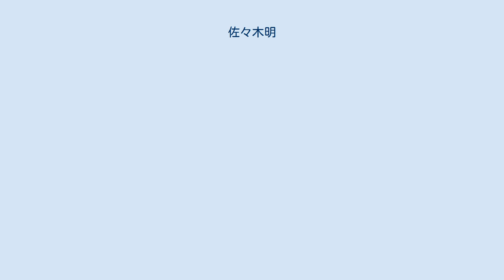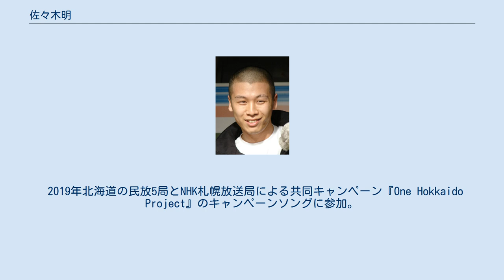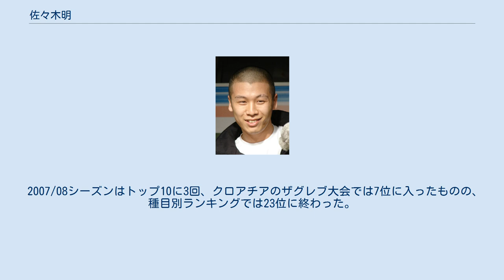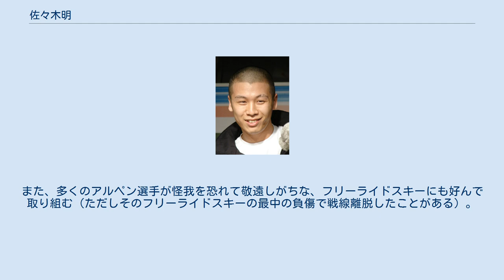佐々木明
佐々木明 佐々木 明（ささき あきら、1981年9月26日 - ）は、北海道大野町（現：北海道北斗市）出身のプロスキーヤー、実業家。
 北海道の北照高校から日本体育大学体育学部体育学科出身。
 日体大2年次にソルトレークシティーオリンピックに初出場、のちトリノ五輪・バンクーバー五輪・ソチ五輪と4大会連続日本代表。
 アルペンスキー・ワールドカップで日本人最多の3回表彰台に立った（2019年1月現在）。
 実業家としては、ゴーグル・アパレルブランドEMUSIを所有する有限会社AKスクエアの社長である。
元妻は山本美憂。
 2014年ソチオリンピックの終了後には、より自然とつながる山岳スキーへ転向。
 2019年北海道の民放5局とNHK札幌放送局による共同キャンペーン『One Hokkaido Project』のキャンペーンソングに参加。
MVにも参加している。
 スキー：　サロモン ブーツ：　サロモン ウェアー：　ノースフェイス ゴーグル：　エムシ キャップ：　ニューエラ Mt.石井スポーツ 2003年から2006年までガーラ湯沢所属。
2006/07シーズンはチームT.C.S.所属でスタートし2007年1月にグローバル・エクステンドスキークラブに所属変更となった（チーム名称変更による）。
2007/08シーズンはT.C.S.所属でスタートし2008年2月にPJMスキークラブ（PJMジャパンが母体）に移籍し、2008/09シーズンも引き続き同所属だった。
2009/10シーズンは、新設のチームエムシ所属でスタートした。
 ジュニア時代から将来を嘱望されていた。
2003年1月のW杯回転ウェンゲン大会で、65番目というアルペンスキーでは絶望的とも言える遅いスタート順（W杯では、一般的にはFISポイントの上位選手からスタートする。スタートが遅くなるほどコースが荒れるため、早いスタート順のほうが有利になる）から、自身初となる2本目進出（7位）を決める。
そして迎えた2本目、攻めの滑りでラップタイムを刻み、トップと0.04秒差の2位に飛び込んだ。
この表彰台は、日本人では岡部哲也、川端絵美、木村公宣に続く4人目の快挙であった。
また、この2位入賞は、現在でも岡部哲也と並び日本人最高位タイとして記録されている。
 この入賞で勢いづいた佐々木は同シーズン、シュラドミング大会で8位、志賀高原大会で6位と、3回の1桁入賞を果たす。
翌シーズン以降回転競技の第1シードに定着。
 2004/05シーズンには、日本勢がこれまで歯が立たなかった大回転・ゾルデン大会で24位に入り、ポイントを獲得。
 トリノオリンピックが開かれる2005/06シーズンもシーズン序盤から好調を維持し、ワールドカップ回転第7戦シュラドミング大会で2位に入り、3シーズンぶり2度目の表彰台に立った。
 トリノオリンピックでは、回転競技で1回目は視界不良もあり、滑りに精彩を欠いて、8位に留まった。
2回目はスタート直後に片足旗門不通過してしまい途中棄権と揮わなかった。
大回転にも出場したが、こちらは1回目途中棄権となっている。
 五輪後、W杯回転第8戦志賀高原大会で、自身3度目の2位に入賞。
この表彰台は、日本国内で開催されたW杯での日本人初の表彰台であった。
翌日の第9戦でも6位入賞を果たし、日本人2人目のトップ7入りを果たした。
この日は、日本体育大学の先輩皆川賢太郎も7位に入賞し、国内開催のW杯で初の、日本人ダブル入賞となった。
 07シーズンは、欧州でも記録的な暖冬の影響で、コースの状態が悪く、不利な状況がシーズンを通して続いた。
結果、7位入賞を2回記録したものの、種目別ランキング23位となり、第1シードから陥落してしまった。
4月5日、野沢温泉で行われた全日本選手権回転に出場し、初優勝。
例年、全日本選手権は3月に予定されており、佐々木はワールドカップを転戦しているため出場できないが、天候不良の影響で4月に順延されたことにより、出場が可能となった。
 また、道具にもこだわりを見せ、スキーはメーカーから来るテストスキーを何度も試して、自分にあったものだけを使用していた。
ウェア、ヘルメット、グローブ、ストック、バックルなどは特注品。
佐々木オリジナルブランドのゴーグル、『EMUSI』（アイヌ語で「刀」の意）を立ち上げ、自ら会社の社長に就任している。...